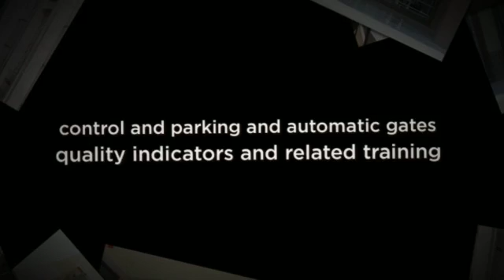Selling automatic door in Iran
- لیست محصولات و خدمات و شرکتها و افراد مرتبط با درب اتوماتیک و راهنمای انتخاب درب اتوماتیک شیشه ای ، کنترلی و پارکینگ و شاخص های کیفیت درب اتوماتیک و آموزشهای مرتبط.